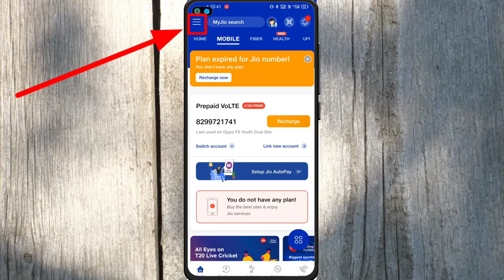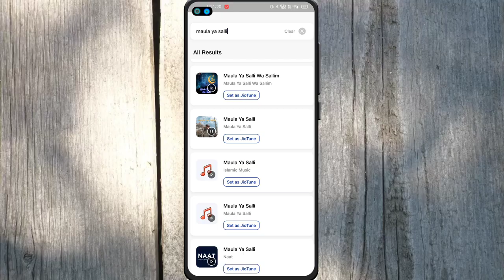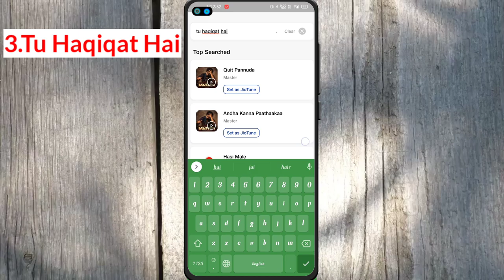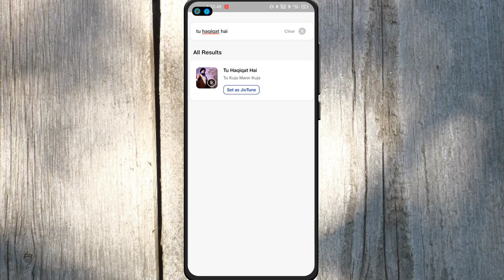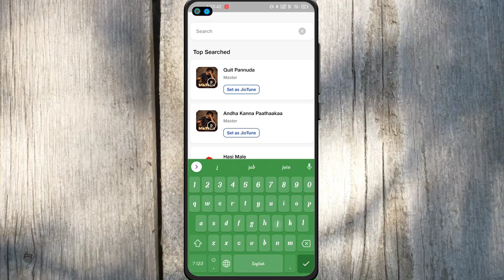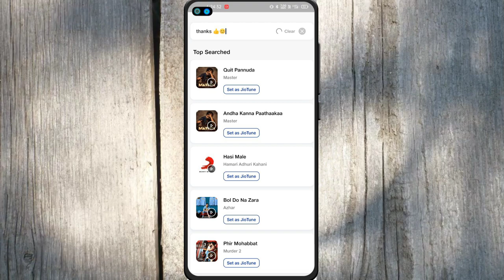Top 5 Best Islamic Jio-Tunes | Best Islamic Naat Tune Collection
In this video, we're going to share with you our top 5 best Islamic Jio-Tunes! These tunes are perfect for Islamic prayer, or just to relax and unwind.

Naat (also known as nass) is an ancient form of Islamic poetry. In this video, we're going to share with you our top 5 best naat tunes. From classic Arabic poetry to modern day remixes, these tunes will transport you to a faraway land. Listen in and enjoy the beauty of Islamic music!
He Doston Aaj Ke Ye Kamal Ka Video Aap Ko Jaror Pasand Aya Hoga To Please Es Video Ko 👍Like Or Es Channel Ko Subscribe Jaror Karen Taki Video Upload Hote Hi Aap Tak Turant Pahunch Jaye